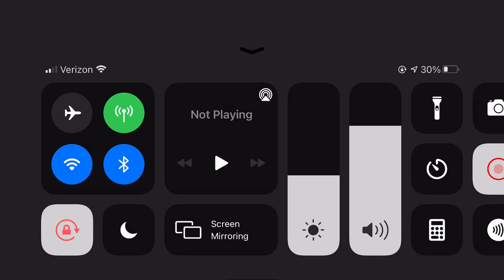Identity V SvB Moonlit River Park 3:15.566